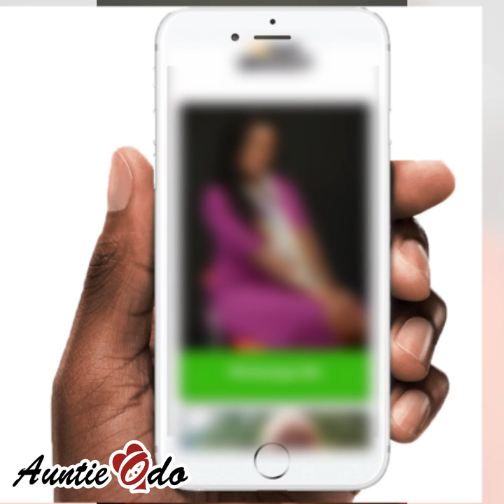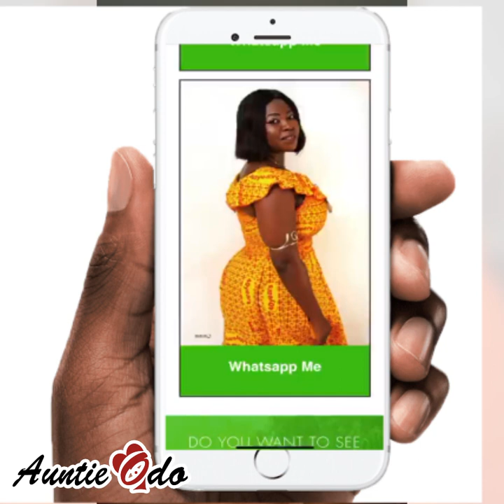Men will approach you if you learn this secret from Auntie Odo